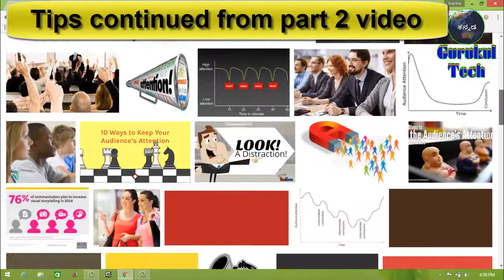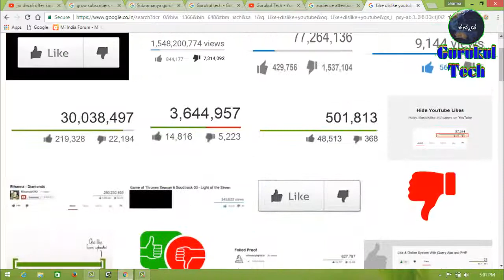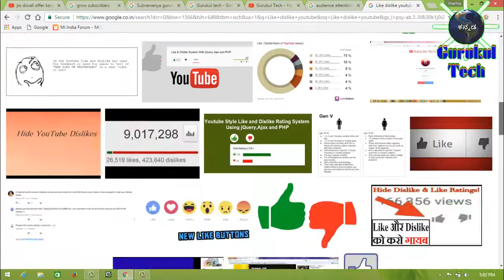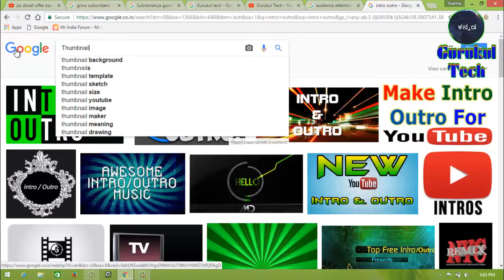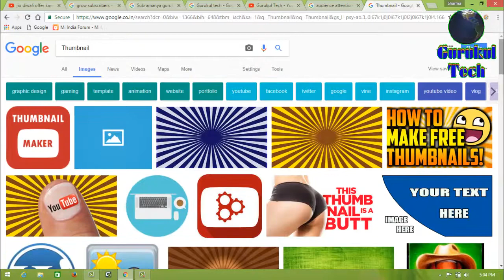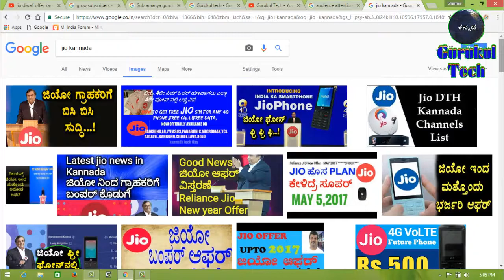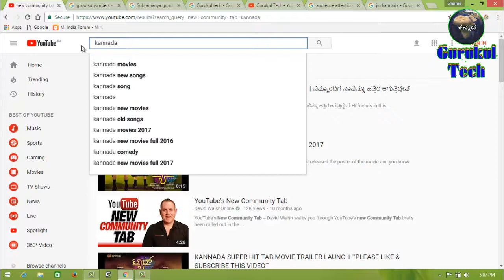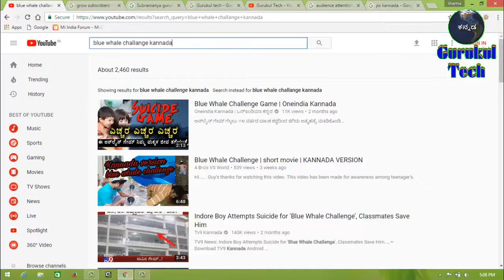ಯೂಟ್ಯೂಬ್ ನಲ್ಲಿ ಸಕ್ಸಸ್ ಆಗಲು ಟಿಪ್ಸ್ ಗಳು ಭಾಗ 3 || tips for youtubers kannada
ನಮಸ್ಕಾರ ಗೆಳೆಯರೆ ಈ ವಿಡಿಯೋದಲ್ಲಿ ನಾವು ಒಂದು ಉಪಯುಕ್ತ ಮಾಹಿತಿಯನ್ನು ನೀಡಿದ್ದೇವೆ ಅದೇನೆಂದರೆ ಯೂಟ್ಯೂಬ್ ನಲ್ಲಿ ಸಕ್ಸಸ್ ಆಗಲು ಇಲ್ಲಿವೆ ಕೆಲವು ಸೂತ್ರಗಳು, ವಿಡಿಯೋ ಸಂಪೂರ್ಣ ನೋಡಿ ಸಕ್ಸಸ್ ಆಗಿ.